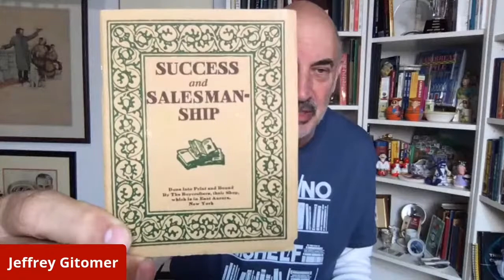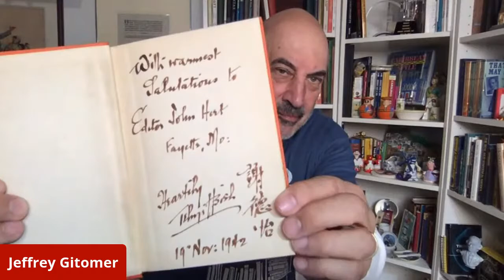Gaining control and increasing productivity through organization